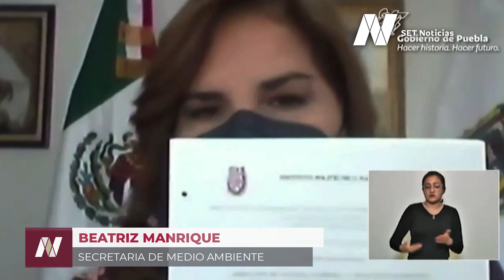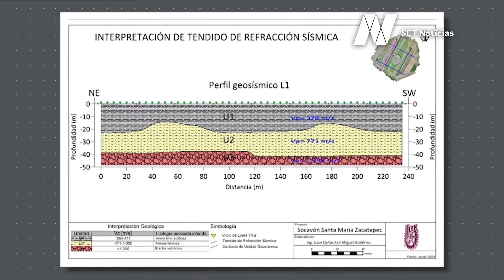Propuesta económica del Gobierno de Puebla al IPN para estudio del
El Gobierno de Puebla hizo propuesta económica al @IPN_MX de 504 mil pesos, para realizar las investigaciones sobre el origen del socavonpuebla.